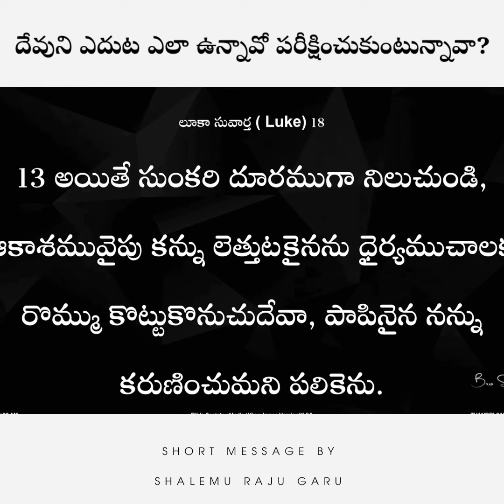పైకి బాగానే ఉన్నాను అనుకుంటున్నావా | shalem raju messages | Thandri sannidhi messages